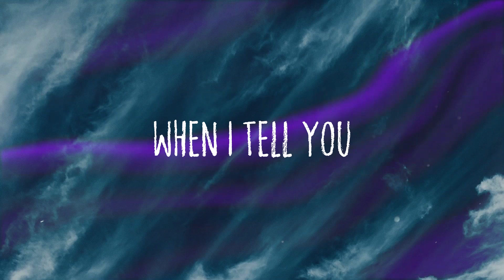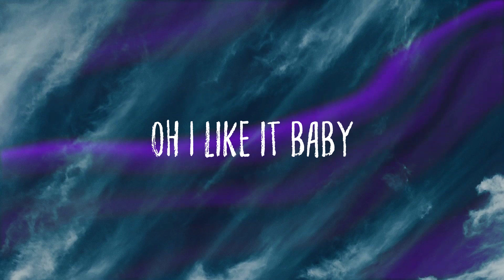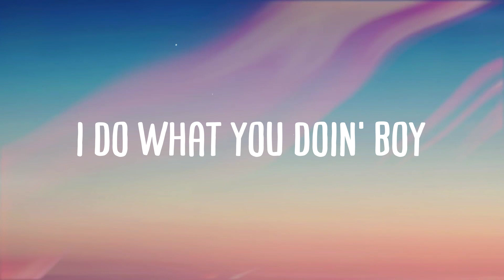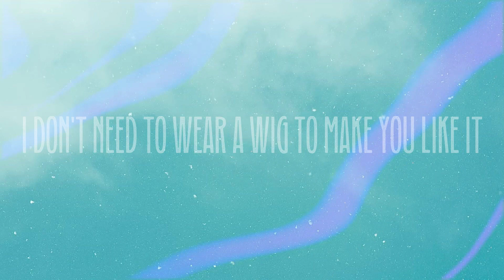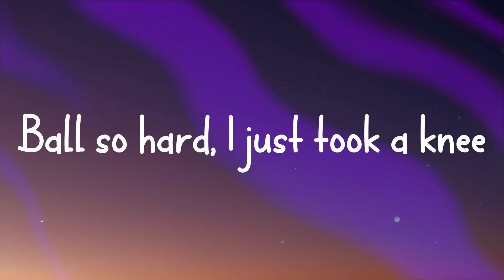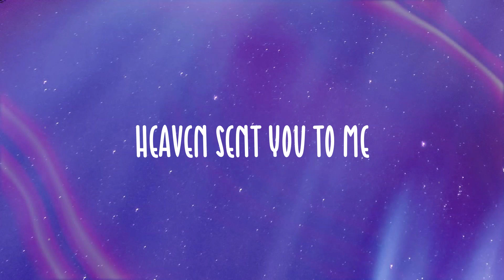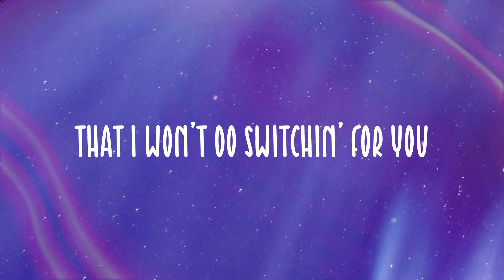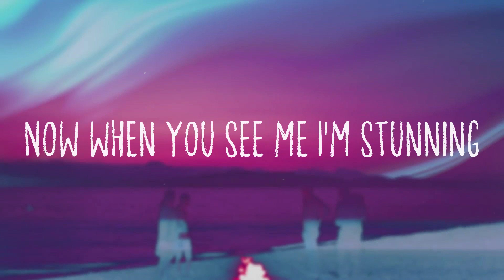PLASTIC OFF THE SOFA - Beyoncé /Lyric-centric/ 🌹